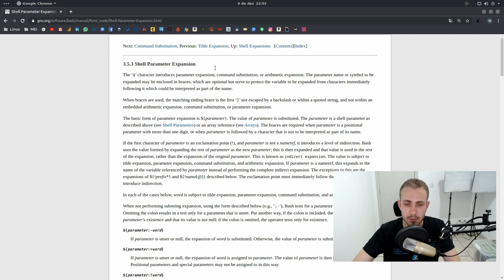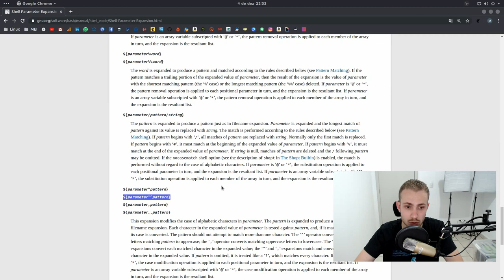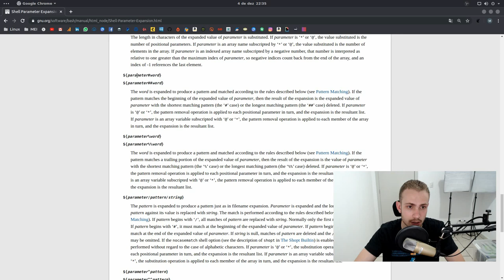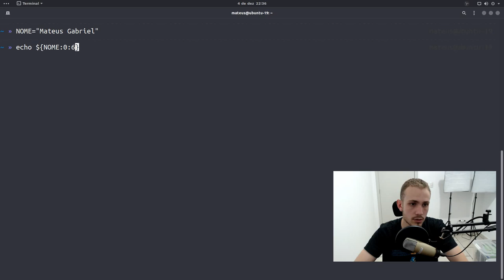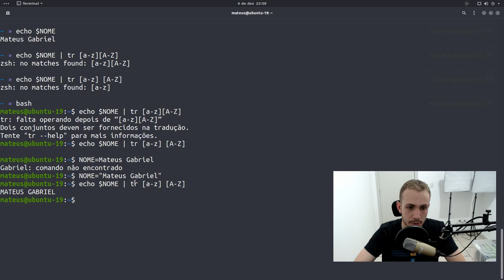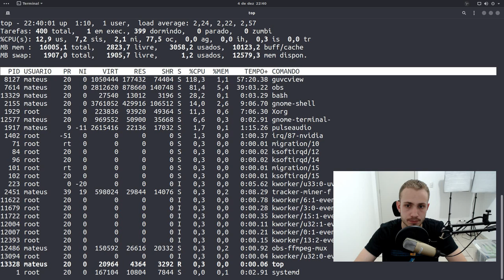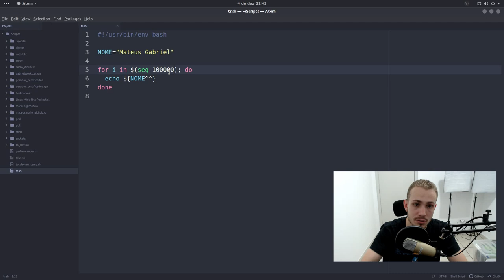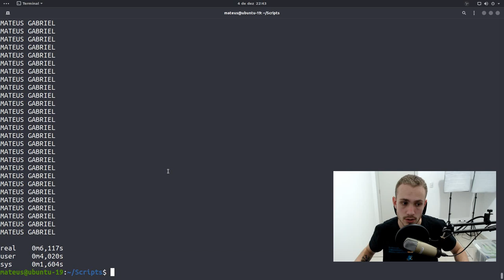EXPANSÃO DE VARIÁVEIS NO SHELL | AUMENTANDO A PERFORMANCE!!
Neste vídeo vamos tratar do recurso chamado de Shell Built-in, que é basicamente tudo que já vem dentro do Bash e não depende de nada externo para executar.

Usando essas funções ao nosso favor, faz com que o desempenho do script seja estratosfericamente maior.